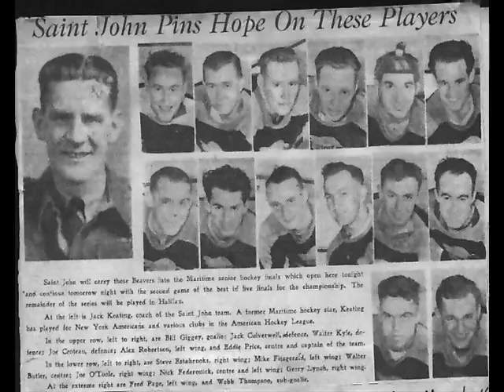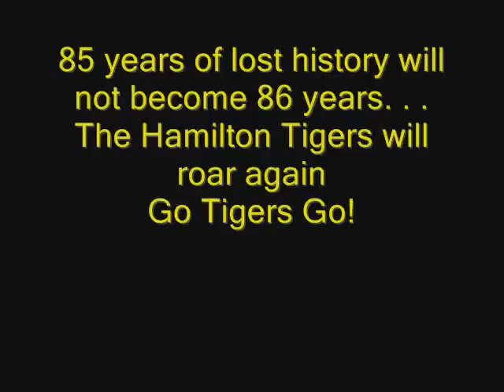Balsillie Vs Bettman ( Do u know your enemy?)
A slideshow on Balsillie Vs Bettman...
Do you know your enemy
By: Luca Polizzi